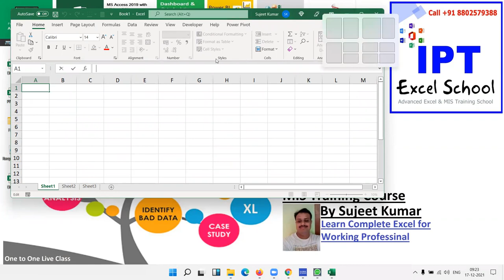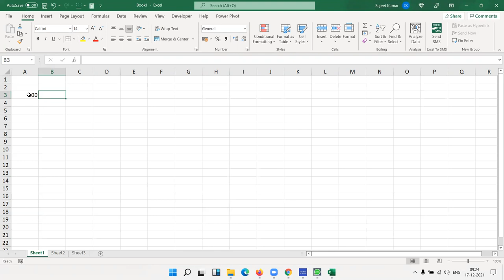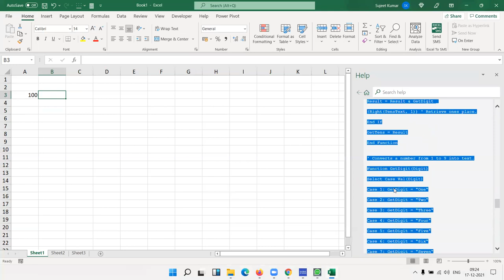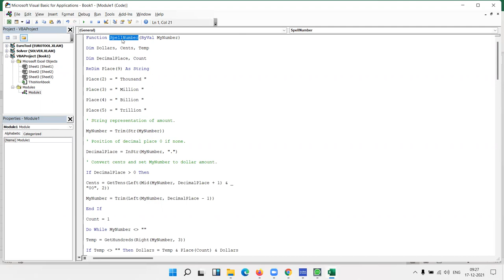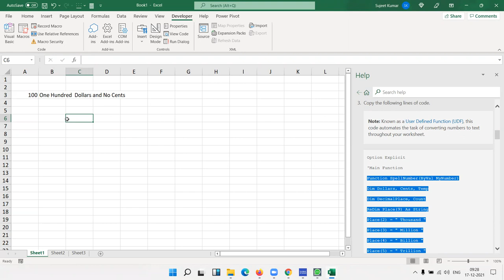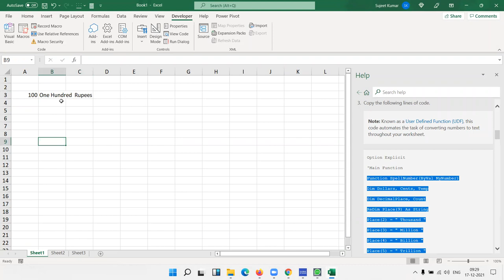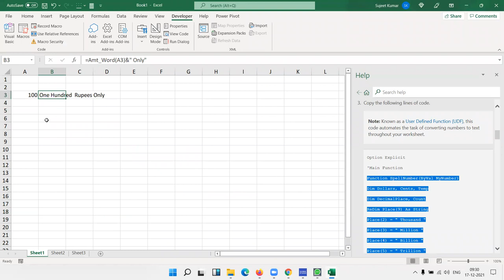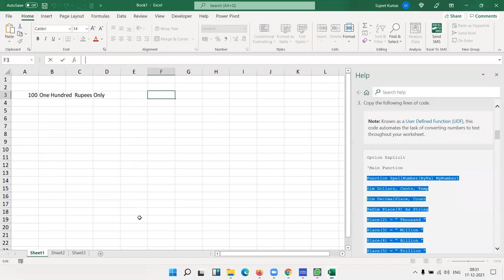Convert Number to Words | Number to Words in Hindi